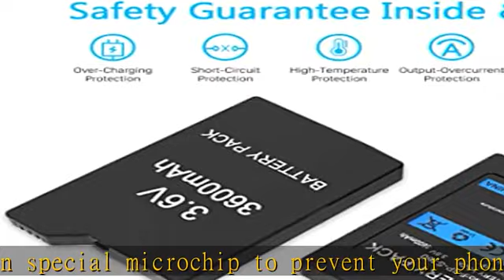JDIRLDL High Capacity Quality Real 3600mAh 3.6V Lithium Ion Rechargeable Battery Pack Replacement f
JDIRLDL High Capacity Quality Real 3600mAh 3.6V Lithium Ion Rechargeable Battery Pack Replacement for Sony PSP 1000 PSP-110 Console (NOT Compatible with PSP-2000 or 3000 or PSP Slim)